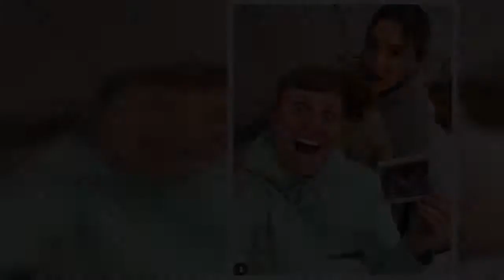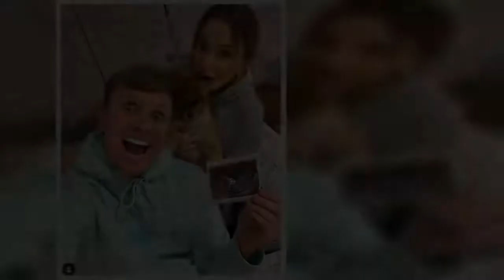TOWIE's Georgia Kousoulou shows off her growing baby bump for the first time